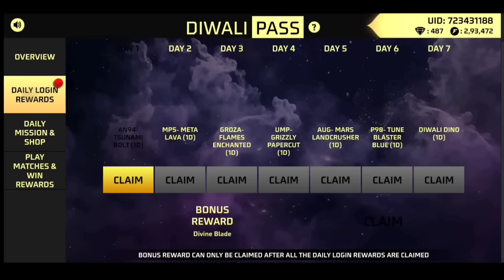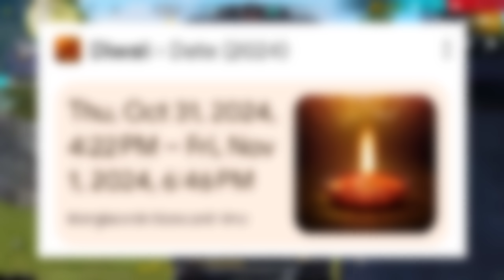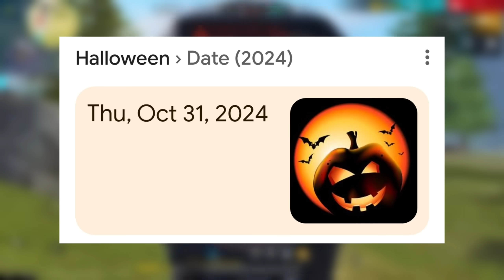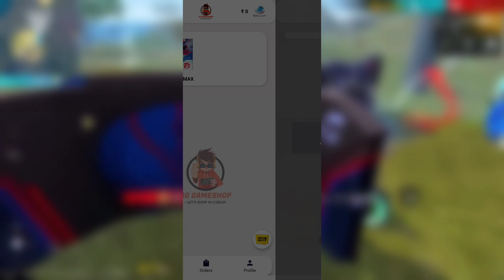DIWALI EVENT FREE FIRE 2024, OB46 UPDATE FREE FIRE 😮🔥 | FREE FIRE NEW EVENT | FF NEW EVENT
Diwali Event Rewards Free Fire
Diwali bundle free fire
Dubble diamond topup event
free fire less is more event
Magic cube store update ff
Free Fire Diwali Event Rewards
Next evo vault event ff

Desclaimer : -